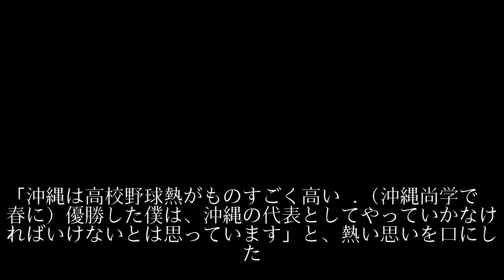ソフトバンク東浜熱望も…沖縄開催しない意外な事情